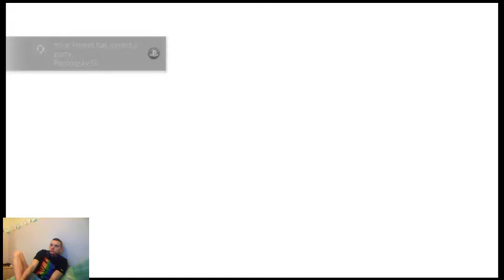DragonBall Z Xenoverse Part 3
Saiyan sega